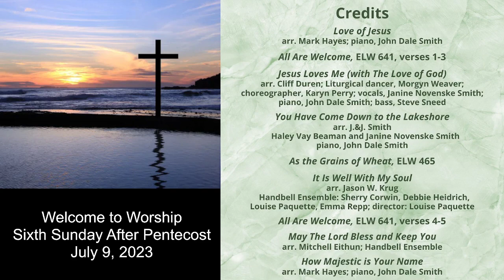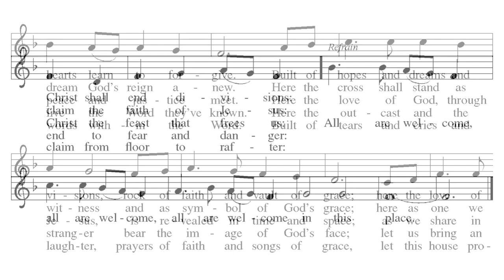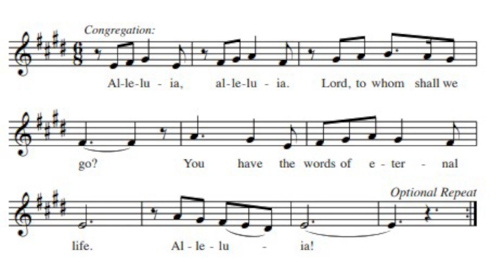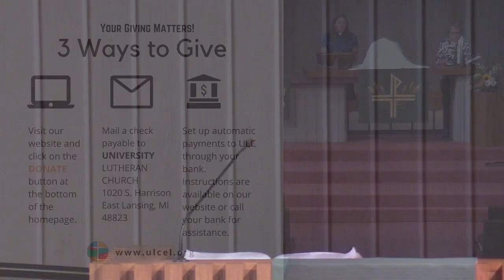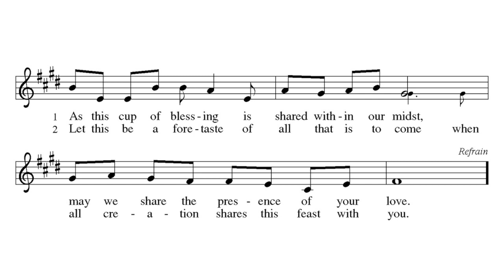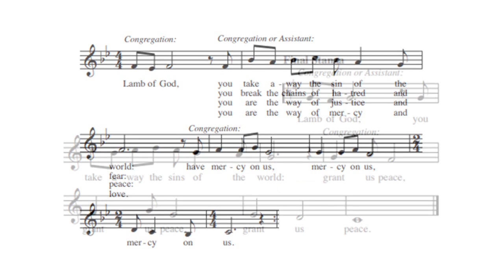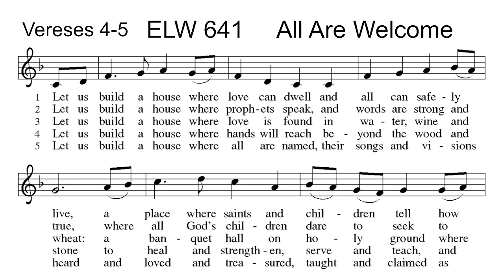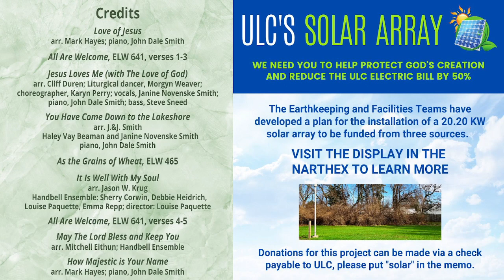6th Sunday of Pentecost